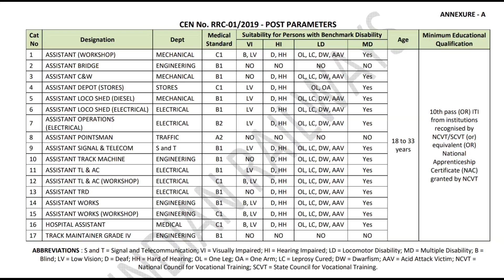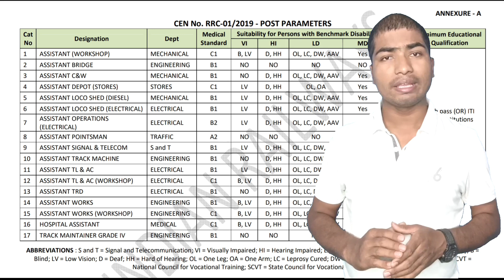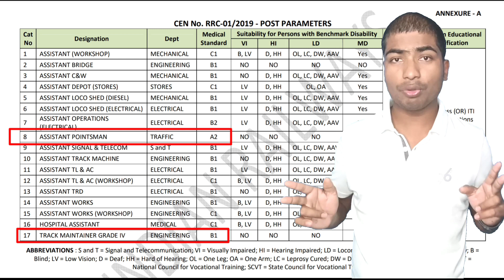Trackman से Pointsman में mutual transfer के नियम शर्ते क्या है?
एक छात्र जो ट्रैकमैन से Pointsman पद पर mutual transfer करा चुके हैं वीडियो देखे।